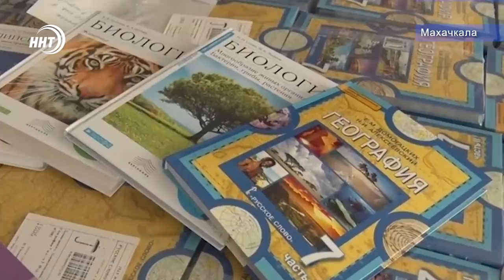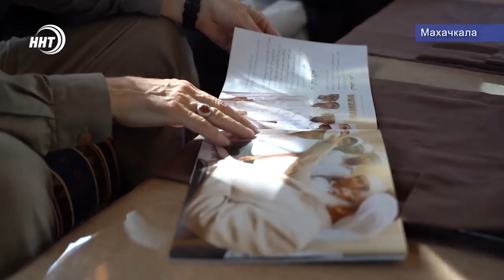Новости Дагестана 22.8.19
Стрельба в Краснодаре.  В ходе массовой потасовки смертельное ранение получил уроженец Дагестана .

Проект 150 школ и подготовка к первому сентября . Эти и другие вопросы обсудили на ежегодном августовском совещании учителей в Махачкале.

З миллиона долларов за Порье  .  Стали известны коммерческие подробности ближайшего поединка  Хабиба   Нурмагомедова  .  Об этом в спортивном блоке новостей.